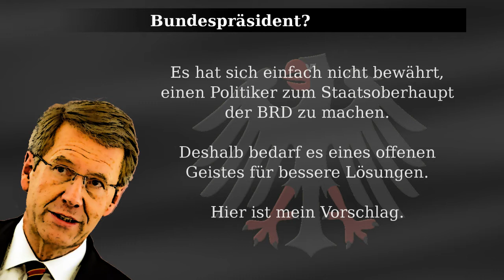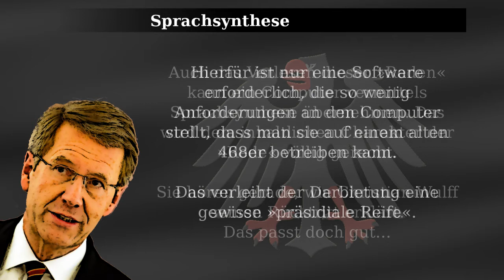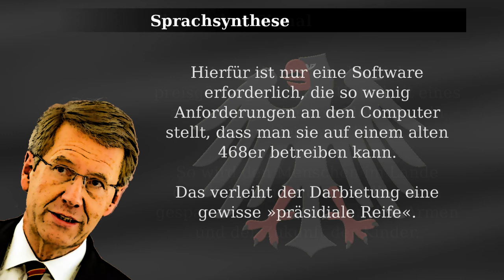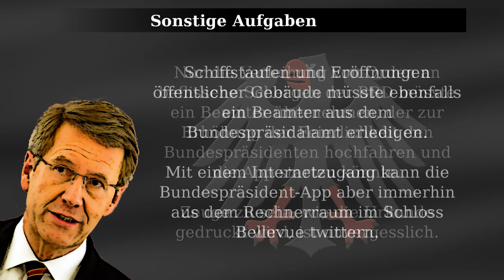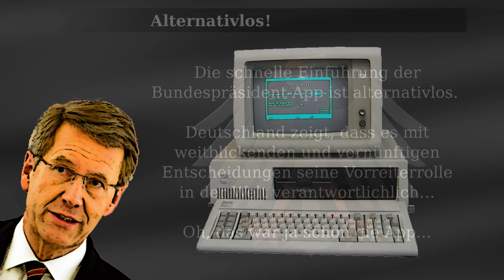Die vernünftige Zukunft des Amtes des Bundespräsidenten - Die Bundespräsident-App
Die "Abschiedsrede" von Christian Wulff zu lesen und zu merken, dass Satiriker von diesem inhaltsleeren, selbstgerechten Blah nur noch arbeitslos werden, war schon bitter. Das hätte auch ein seelenloser Algorithmus schreiben können, habe ich mir gedacht...

Ach! Das wäre ja wirklich die Lösung... ;)